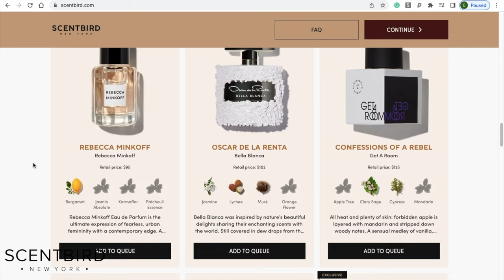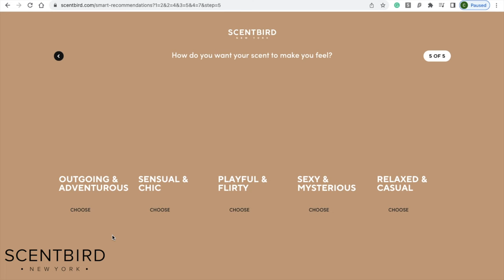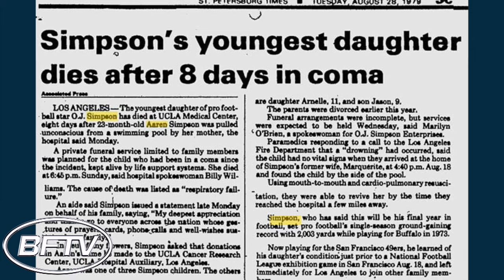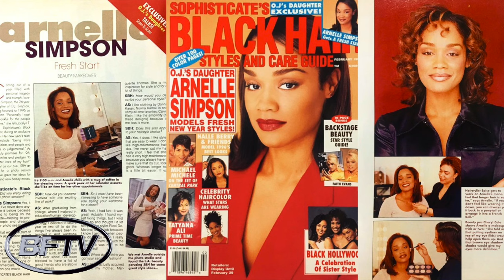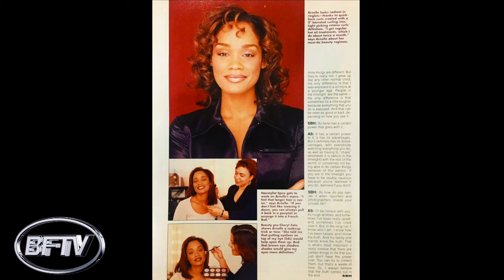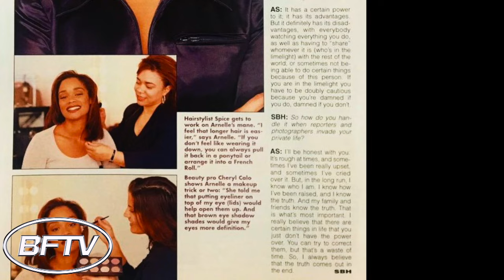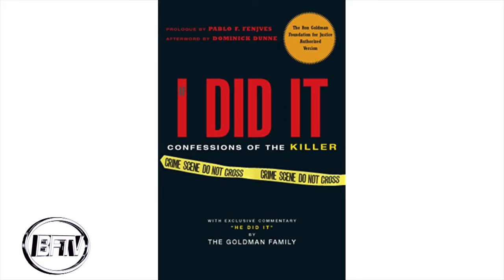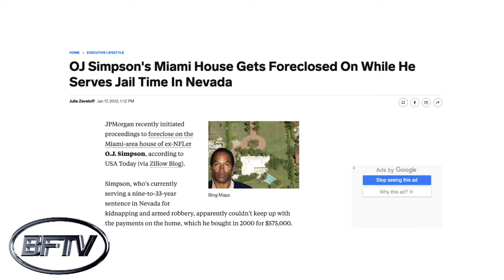The Untold Truth About Arnelle Simpson: an unsung IT girl | BFTV